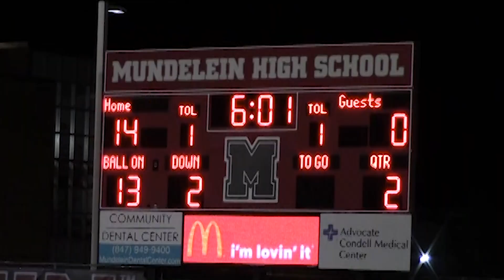Mundelein High School Friday Focus 12 2 2022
Learn about the Pulsera Project bracelet sales next week, as well as some other announcements for the upcoming week.